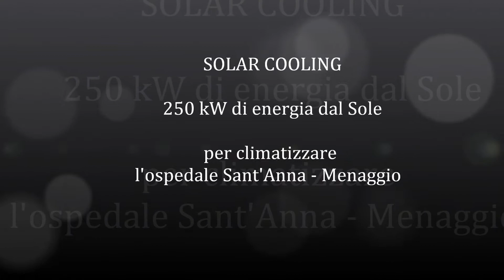Xeliox Solar Cooling Menaggio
Impianto di solar cooling. Ospedale Sant'Anna Menaggio